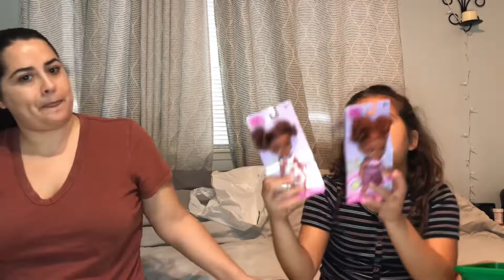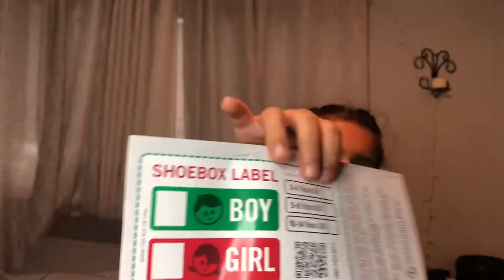PACK A SHOEBOX OPERATION CHRISTMAS CHILD IDEAS & TIPS ALL DOLLAR TREE ITEMS | LETS GIVE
I Dedicate this vlog to my sweet Angel Coco Chanel Floyd my MamasGirl that passed.

WELCOME TO A BLENDED LIFE WHATS YOUR LIFE BLENDING FOR YOU!!!
Hello this is Lorie aka Mamafloyd my husband is Brad and we have been together for 14years I have a son and Brad has a daughter from our previous relationships and together we have 2 daughters we are a Blended Family trying to live life to the fullest.

We hope that our journey as a Blended Family will help someone that is going through or about to become one BECOME STRONGER!. Let’s get at it!!